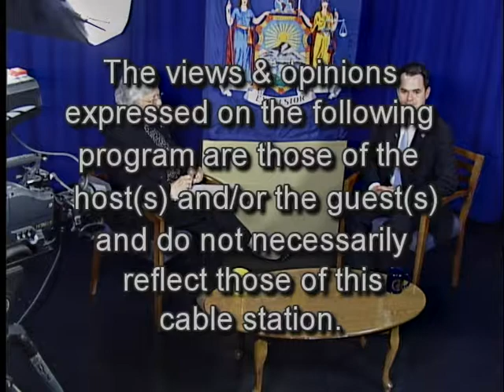Speak Out with Sandy Galef- Working with Senator Carlucci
Assemblywoman Sandy Galef is joined by Senator David Carlucci of the 38th New York State Senate District, on this episode of "Speak Out with Sandy Galef."